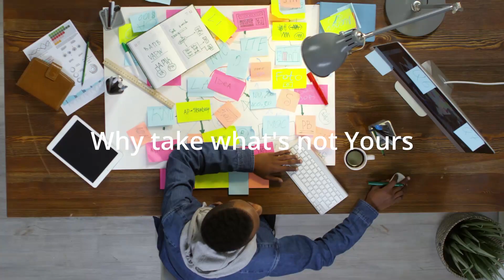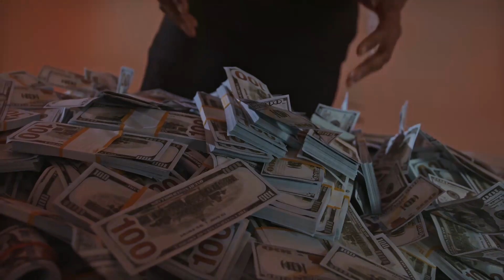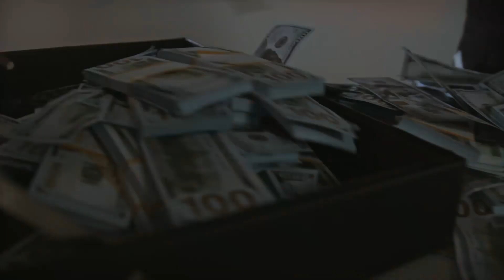Why take what's not yours!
Discussing the mind-set of stealing from another person.